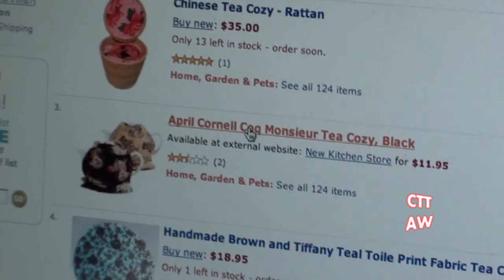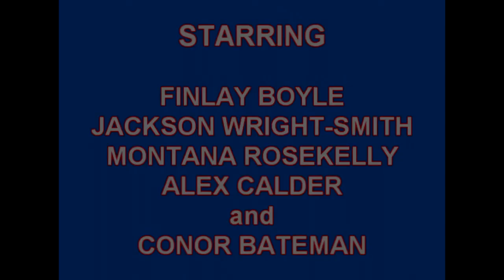Jeremy's Story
a Current Tonight Today Affairs Watch exclusive.

*RUNNER-UP* - 2011 Sydney Uni Short Film Competition